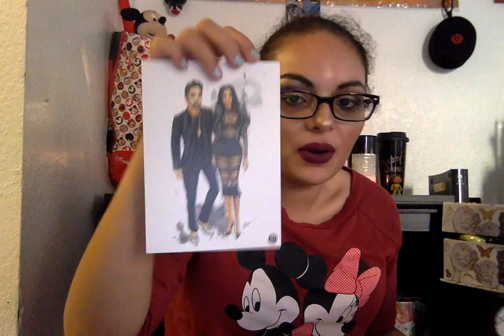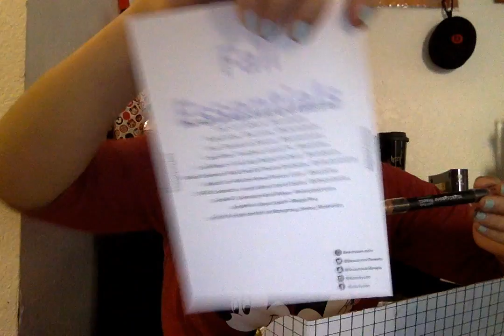Beauty Con BFF fall 2016 Unboxing